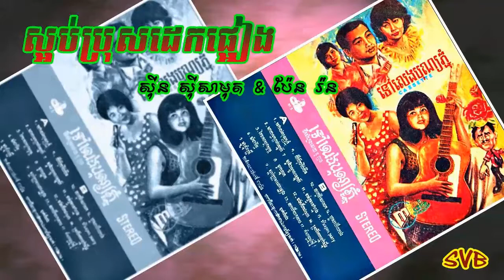S'ob Pros Dek P'eang / ស្អប់ប្រុសដេកផ្អៀង - ស៊ីន ស៊ីសាមុត & ប៉ែន រ៉ន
កាស្សែតចម្រៀង ពស់មាស ទី៣